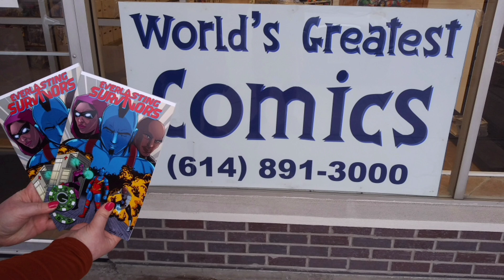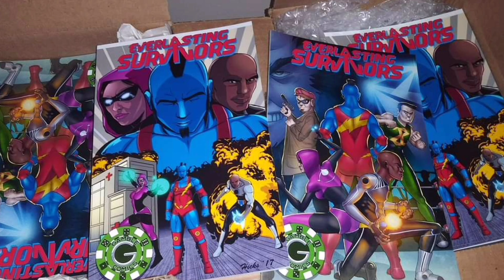Alpha Entertainment Worldwide (RELOAD) Episode 79